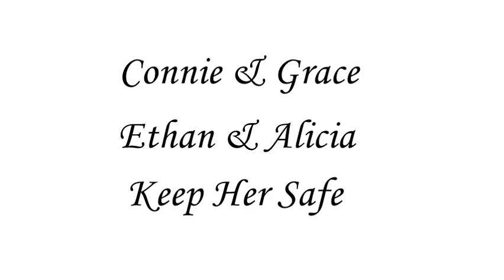Connie & Grace, Ethan & Alicia || Keep Her Safe. (Casualty)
Song: Keep her safe.

Artist: Nico Santos